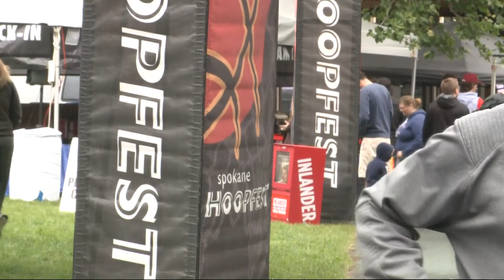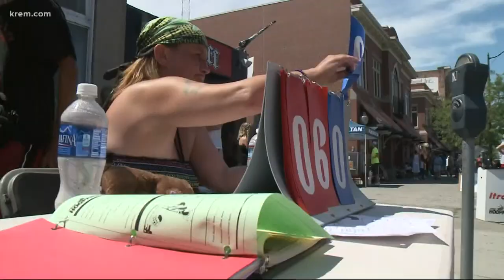'The overall sentiment is just gratitude': Matt Santangelo reflects on Hoopfest tenure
The name Matt Santangelo will always be attached to basketball in Spokane. It's been that way since 1999, when he helped lead Gonzaga on a Cinderella run to the Elite Eight.

Since 2014 though, he’s doubled down on that legacy, guiding Spokane's most prominent basketball event, Hoopfest. Santangelo recently announced that he would be stepping down as Hoopfest's Executive Director.